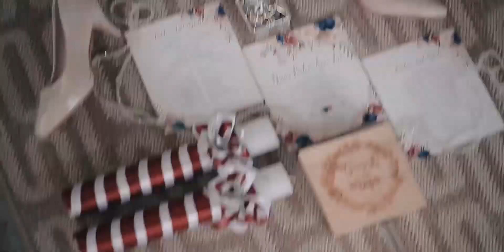Pantaleon-Ingal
The wedding of Dennis and Anna Liza

So inspired by how this wedding turned out- Thank you for the gift of making us a witness to one of the beautiful stories you'd tell your future kids.

We will always remember the warmth of hottie Saturday! Blissful, it was. Congratulations, Mr and Mrs Pantaleon. We love you! ❤️

Greatful to work with- Church Parokya Ni San Geronimo Preps/Reception Sulok Rsrt Coordination and Planning Moments Events Planning and Management Planner/Host Gerald Trinidad HMUA Charity Chanel Clarito Invitation Kim's Studio Photo and Video Eternity Images

Moments Events Planning and Management